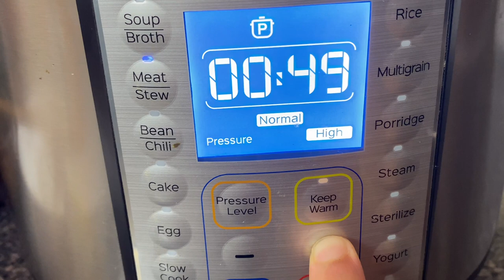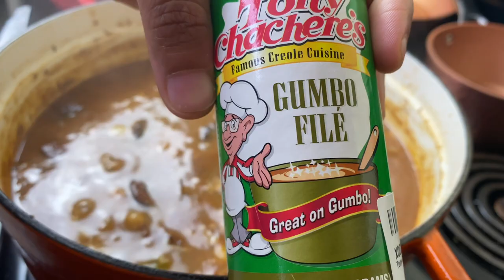New Orleans Style Chicken, Sausage, and Smoked Turkey Gumbo! How to Make Gumbo with a Dry Roux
Hey ya'll lets make a chicken, sausage, and smoked turkey gumbo! This is am easy recipe that will give you that New Orleans , Louisiana taste even if you don't live there!

Ingredients
1.5 lb chicken thighs
13 oz cajun sausage
2 cups okra
1 bell pepper
1 onion
4 cloves garlic
2 stalks celery
1 lb smoked turkey
3/4 tsp Creole seasoning
2 tbsp salt free Cajun
2 tsp gumbo file
1 tbsp better than bouillon chicken low sodium
1/2-1 cup dry roux

*upon request he can put the logo on the back. Tell him Camirra's Kitchen sent you! Support Black Business!! Promise ya'll this top quality.

Street Addressing